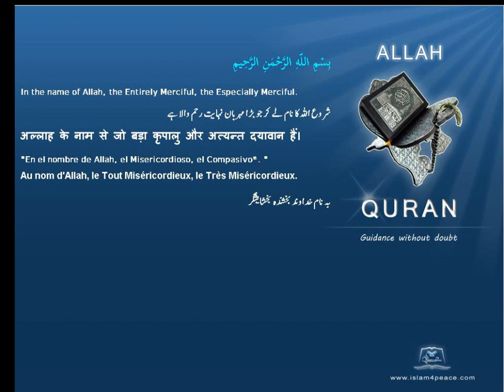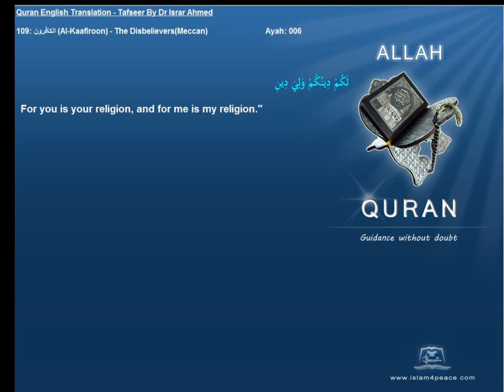Quran English Tafseer 109 الكافرون Al Kaafiroon The DisbelieversMeccan Dr Israr Ahmed